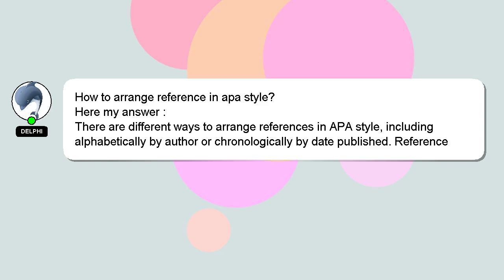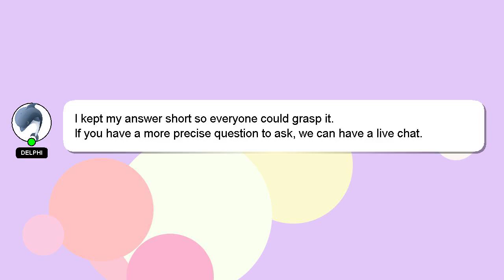How to arrange reference in apa style?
A brief presentation of myself, Hi, my name is Delphi, nice to meet you. Let me assist you in answering any questions you may have. - How to arrange reference in apa style?

If you have more specific query you can comment or chat with me  and let me know your queries. I will express my appreciation for your answer by 'hearting' it.

*2 What we are experimenting :*